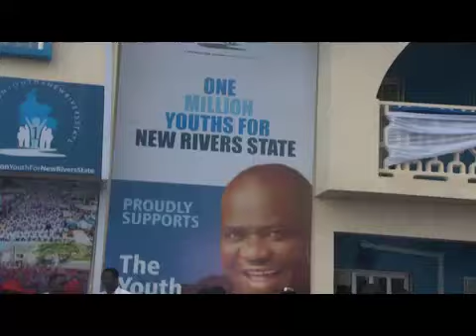Governor Wike accepts to seek re-election, pledges to defend Rivers State from rampaging business pa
Governor Wike accepts to seek re-election, pledges to defend Rivers State from rampaging business partners